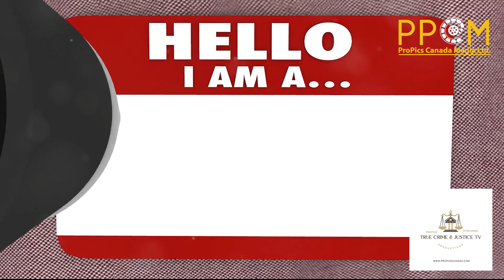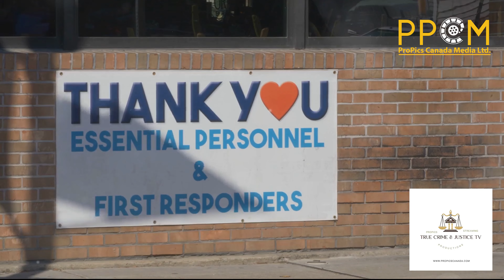Impact of the Opioid Crisis on First Responders